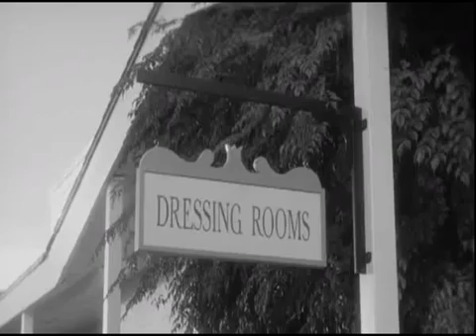The Artist (2011) - Suit Comes to Life - Peppy Miller and George Valentin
The Artist (2011) - Suit Comes to Life - Peppy Miller and George Valentin (Bérénice Bejo and Jean Dujardin with James Cromwell)
O Artista (2011) Fraque ganha vida)